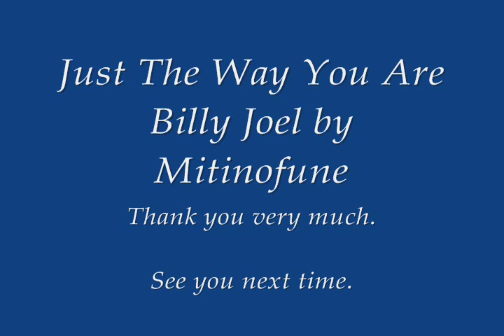Just The Way You Are - Billy Joel cover by Mitinofune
We are playing this song in our studio.
Would you please listen to our guitar sound !